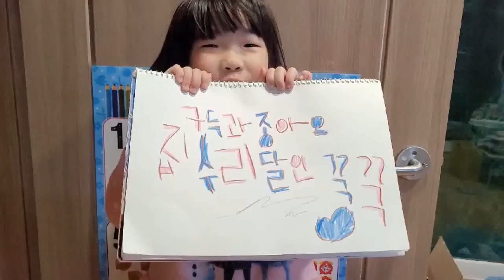욕실하수구 강관배관막힘 석회털고 머리카락뽑기~~^^